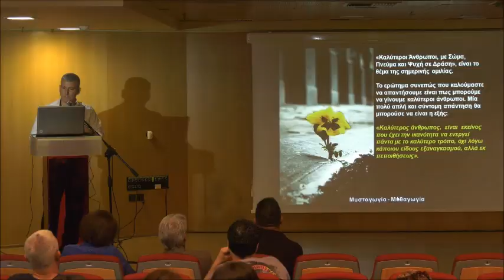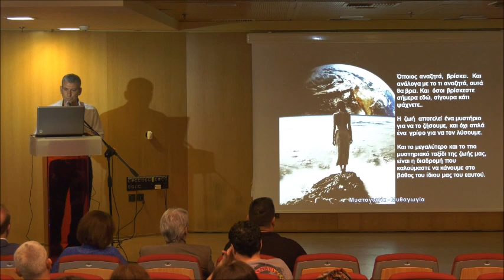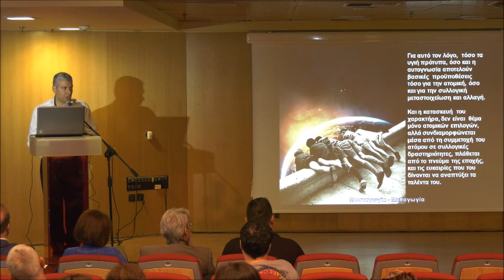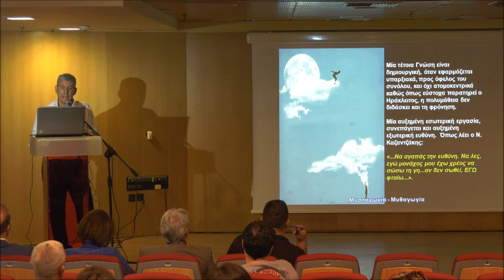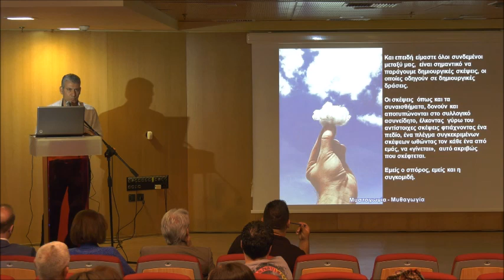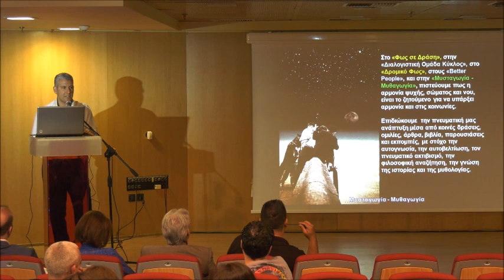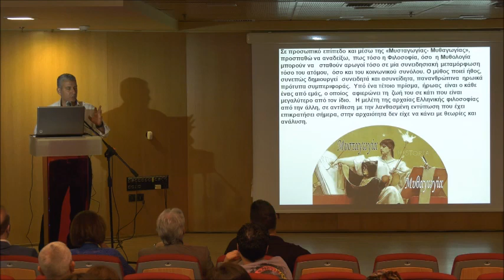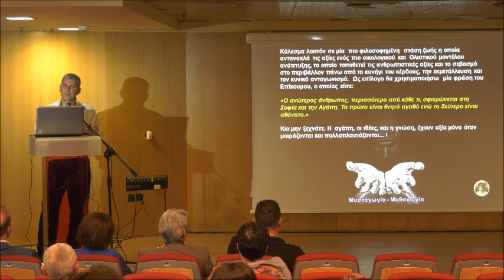"Φιλοσοφία και ευ ζην", - “Philosophy in everyday life”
Κάλεσμα σε ένα διαφορετικό τρόπο σκέψης και δράσης, σε μία άλλη στάση ζωής, η οποία  αντανακλά  τις αξίες ενός πιο οικολογικού και  Ολιστικού μοντέλου ανάπτυξης. Μοντέλο φιλοσοφίας και οικολογίας, το οποίο τοποθετεί τις ανθρωπιστικές αξίες και το σεβασμό στο περιβάλλον πάνω από το κυνήγι του κέρδους, την εκμετάλλευση και τον κυνικό ανταγωνισμό..

Απόσπασμα πό την ομιλία μου με θέμα "Φιλοσοφία και ευ ζην", από την συλλογική εκδήλωση (5/5/2018) στο θέατρο του Δημαρχείου Περιστερίου με θέμα : «Καλύτεροι Άνθρωποι, με Σώμα, Ψυχή και Πνεύμα σε Δράση». Συμμετείχαν το «Φως σε Δράση», ο «Διαλογιστικός Κύκλος- Ομάδα Εσωτερικής Καλλιέργειας», το «Δρομικό Φως», η ομάδα «Better People», και η «Μυσταγωγία - Μυθαγωγία».
Μίλησαν οι εκπρόσωποι των αντίστοιχων ομάδων :

- Αυγουστάτος Γιάννης, «Φώς σε Δράση».
- Γιαρένης Ευγένιος, Διαλογιστικός
- Κύκλος / Ομάδα Εσωτερικής Καλλιέργειας»
- Κυριακοπούλου Ελένη, «Δρομικό Φως».
- Λειβάδης Σπύρος, «Βetter People».
- Χλέτσος Βασίλης, «Μυσταγωγία - Μυθαγωγία» .

Βιντεοσκόπηση -μοντάζ : Δημήτρης Ποτουρίδης

Συγγραφικό έργο

Η συγγραφή σε προσωπικό επίπεδο υπήρξε μία ασφαλής διαδικασία μάθησης. Αντιπροσωπεύει μια διαδικασία κατά την οποία ο νους εκπαιδεύεται να βάλει σε τάξη γνώσεις διάσπαρτες ίσως και ετερόκλητες, και ως σκοπό έχει, την ικανοποιητική απάντηση σε προσωπικές ανησυχίες, αλλά και την ανάδειξη του προσωπικού στίγματος , μέσα σε ένα ωκεανό γνώσεων και πληροφοριών.

Στην διαδικασία αυτή κάποιες στιγμές - και είναι οι πιο αγαπημένες-, είναι αυτές κατά την οποία ο νους λειτουργεί ως ένα κανάλι, από το οποίο ρέουν ανεξέλεγκτα σκέψεις μέσα από τις οποίες αίφνης σου «αποκαλύπτεται» μία διαφορετική διάσταση πραγμάτων, πραγμάτων, που έως τότε νόμιζες πως γνώριζες.

Όπως χαρακτηριστικά αναφέρω στον πρόλογο του πρώτου μου βιβλίου:

«Η  ενασχόληση με την φιλοσοφία και την Θεολογία, μοιάζει με την άσκηση του σώματος. Όσο περισσότερο το ασκείς, τόσο περισσότερες αντοχές αποκτά. Έτσι και στη φιλοσοφία όσο περισσότερο εμβαθύνει κάποιος, τόσο οδηγείται στην αναζήτηση και κατανόηση πιο περίπλοκων και ‘αφηρημένων’ εννοιών».

Στα πλαίσια αυτά και δίχως να το επιδιώξω, «γεννήθηκαν» τα τέσσερα πνευματικά μου παιδιά, τρία εκ των όποιων ευτύχισαν να εκδοθούν κατά το παρελθόν, και να σημειώσουν εκδοτική επιτυχία τηρουμένων των αναλογιών.

Σήμερα είναι δύσκολο να τα βρει κάποιος στο εμπόριο καθώς έχουν εξαντληθεί. (Διαθέτω λίγα ακόμα αντίτυπα, εάν κάποιος ενδιαφέρεται μπορεί να μου στείλει προσωπικό μήνυμα) . Το τέταρτο, νέο και διαφορετικό εγχείρημα, καθώς πρόκειται περί μυθοπλασίας και όχι έρευνας, «ο Γλαύκος και η Νηρηίδα», εκδόθηκε τον Φεβρουάριο του 2019.Ακολουθεί λίστα με τα βιβλία μου :

1. «Η Χαμένη κιβωτός της αρχαίας Ελληνικής φιλοσοφίας και των μυστηρίων», 2003, εκδ. Γεωργιάδη

2. «Μυστικισμός και θείο στην Ελλάδα και στον αρχαίο κόσμο», 2005, εκδ. Γεωργιάδη

3. «Άνθρωπος και Γαία» , 2007, εκδ. Γεωργιάδη)

4. «Ο Γλαύκος και η Νηρηίδα», Χλέτσoς Βασίλης, 2019, έκδοση Μυσταγωγίας -Μυθαγωγίας.

Εάν κάποια/ος ενδιαφέρεται να αποκτήσει κάποιο ή το σύνολο των προαναφερθέντων βιβλίων, εκτός του «Μυστικισμός και θείο στην Ελλάδα και στον αρχαίο κόσμο» το οποίο είναι εξαντλημένο, σε συμβολική τιμή, παρακαλείται να στείλει προσωπικό μήνυμα.

Χλέτσος Βασίλης